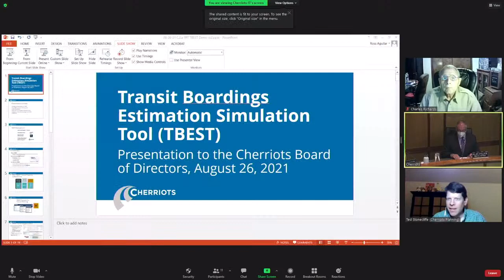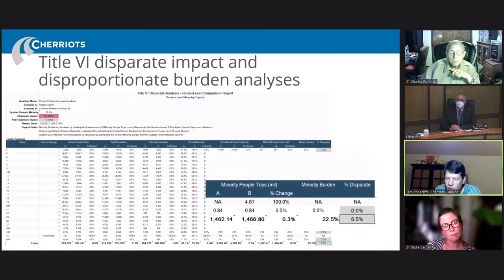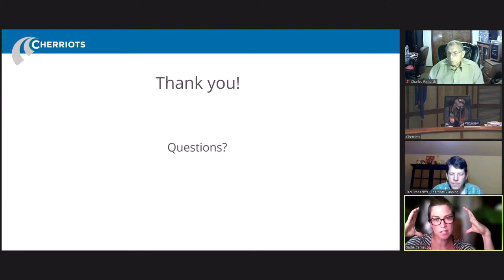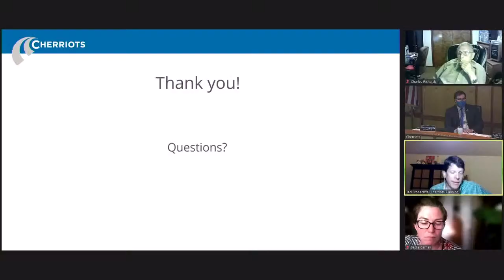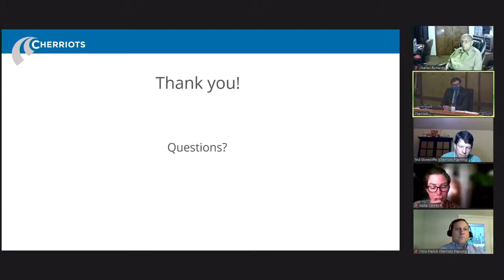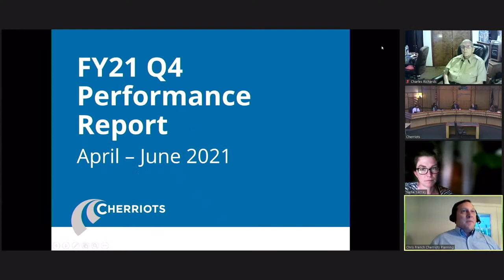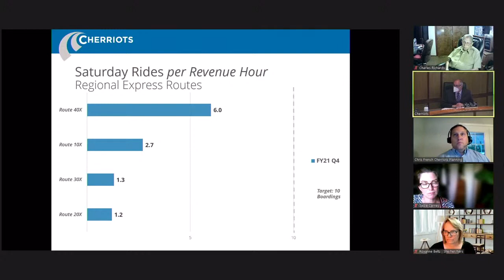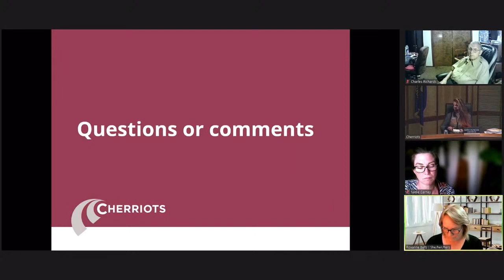Cherriots Board of Directors Meeting - August 26, 2021